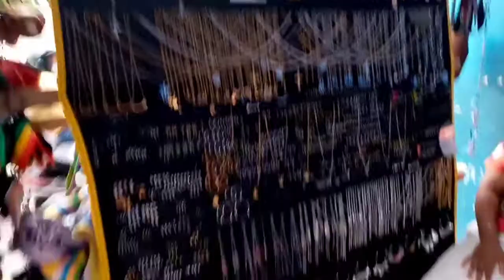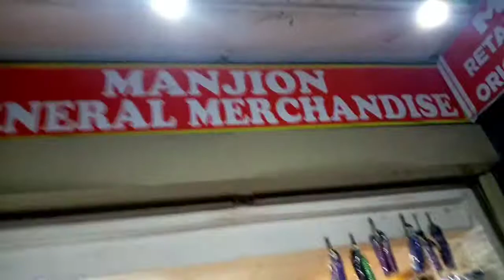SAN PEDRO STREET DAVAO CITY | MSP VLOG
Today is Nov 15, 2020 Sunday., Try natin mag ikot2x dito sa san pedro street. kung marami ba display mga bilihan dito para update nman tayo, kung gusto nyu magpunta.